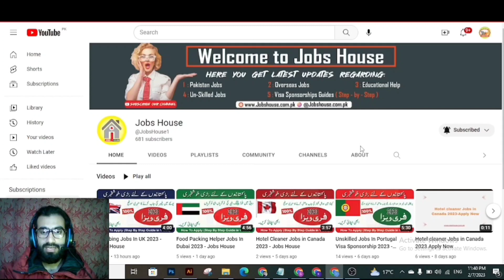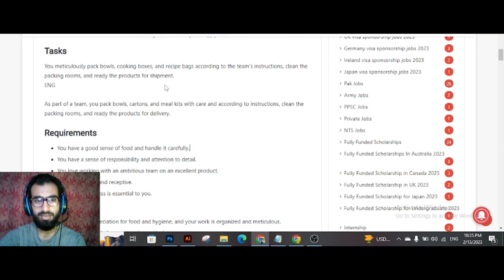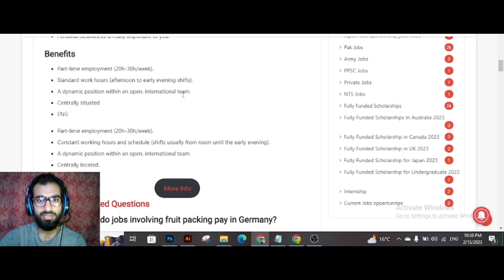Food Packing Jobs In Germany 2023 - Jobs House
Food Packing Jobs In Germany 2023 To increase our team, we are currently seeking dedicated individuals to pack and prepare our bowls, Good Farm Box (cooking box), and recipe packs with care!

We welcome non-German speakers!

To complement our team, we seek devoted individuals to pack and prepare our Bowls, Good Farm boxes (cooking boxes), and Meal Kits affectionately

Hiring Organization
Good Bank Restaurant
Post Name
Food Packing Team Member
Qualification
10th Pass, 12th Pass
Industry Private
Employment Type
Part-Time
Work Hours
4 Hours
Salary
EUR 600 To EUR 800 Per Month
Location